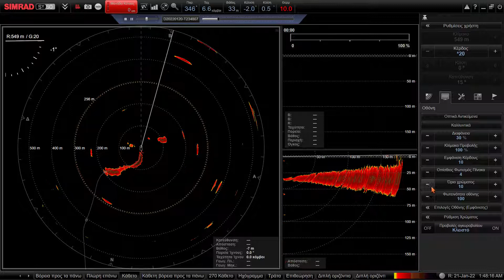SIMRAD SY50 Threshold Erasing colors